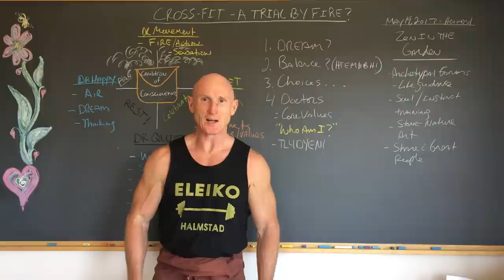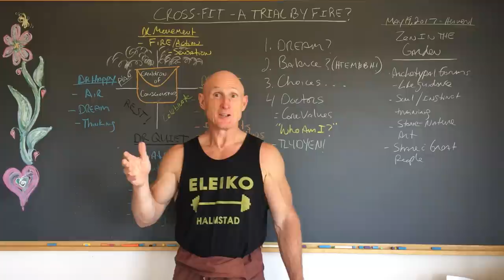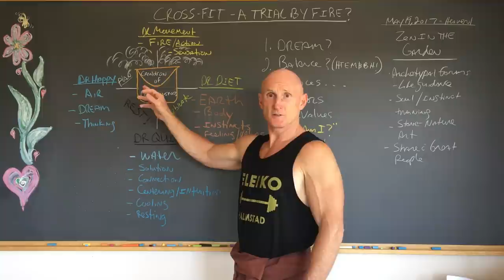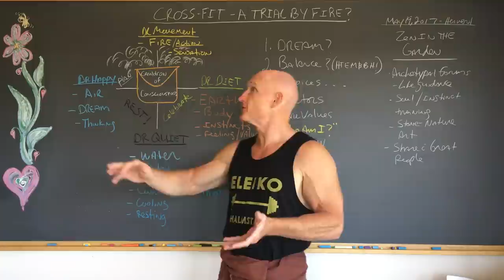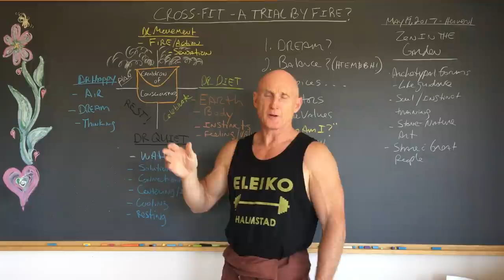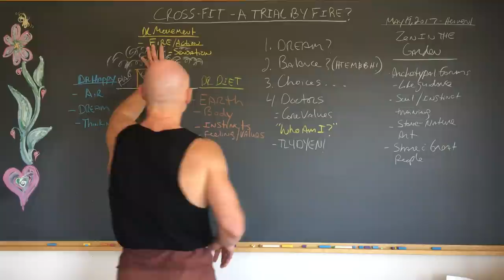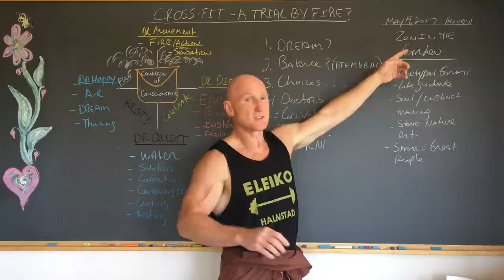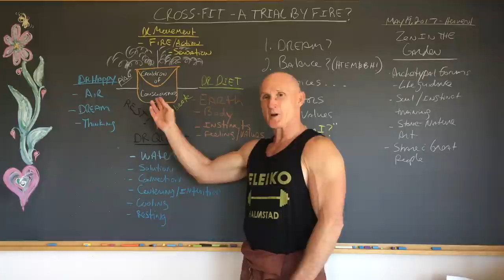Cross-Fit - Trial By Fire?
Paul Chek shares how he feels about “ass kicker” training methods in general.